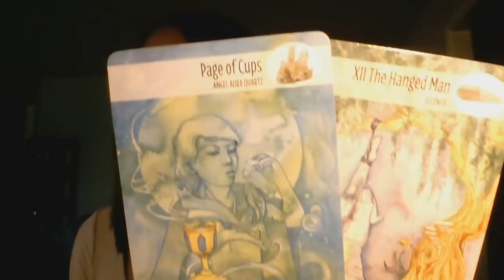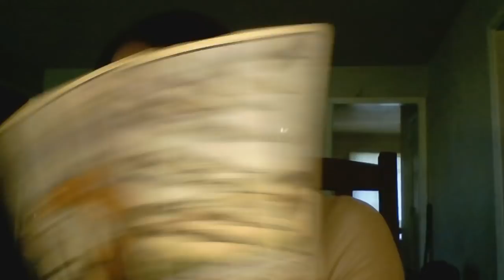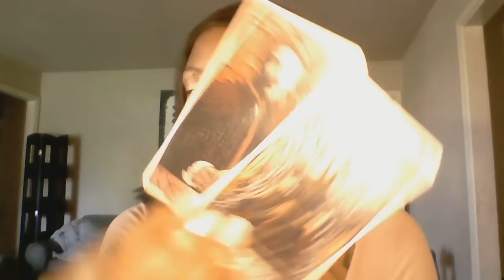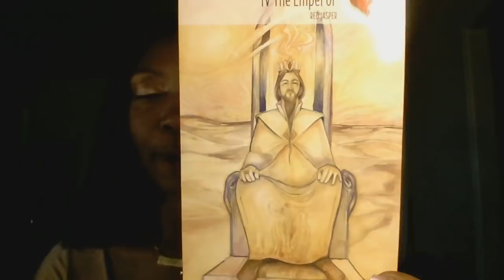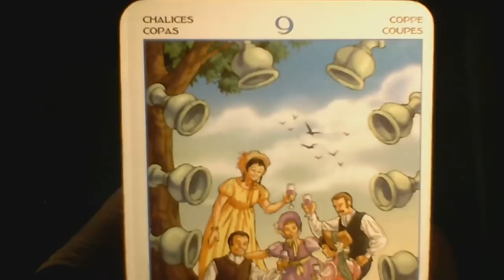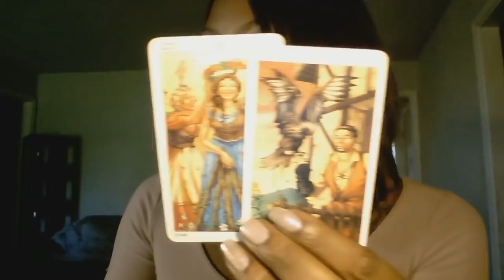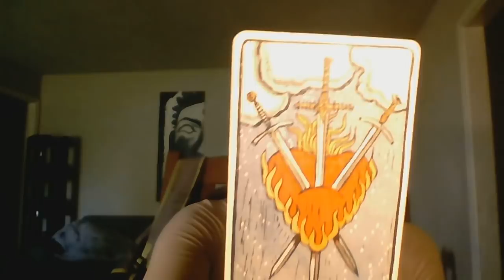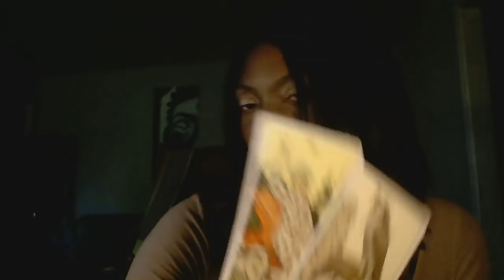GEMINI LIBRA AQUARIUS WEEKEND 14-17 JUNE 2019 TAROT